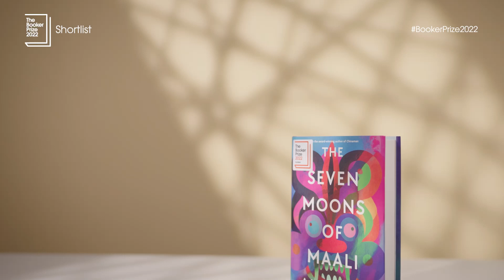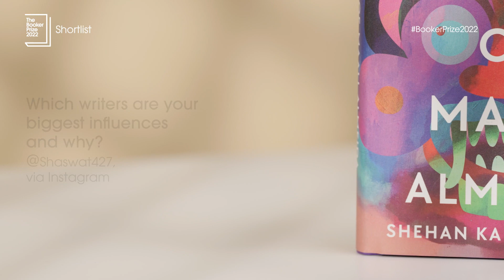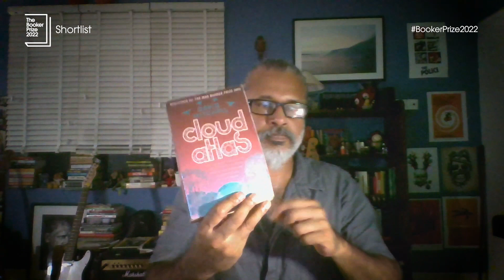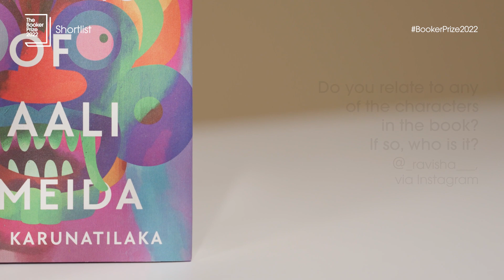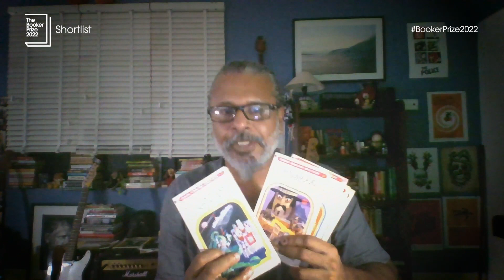Shehan Karunatilaka answers questions about 'The Seven Moons of Maali Almeida' | The Booker Prize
Shehan Karunatilaka answers readers' questions about his novel 'The Seven Moons of Maali Almeida' shortlisted for the BookerPrize2022

He talks about his writing inspiration including

Plus talks of his love of ‘Uncle’ Kurt Vonnegut and Stephen King.

The Booker Prizes on TikTok
The Booker Prizes on Twitter
The Booker Prizes on Facebook
The Booker Prizes on Instagram